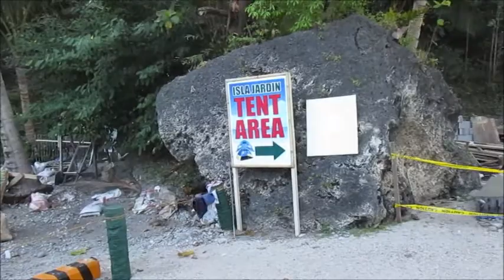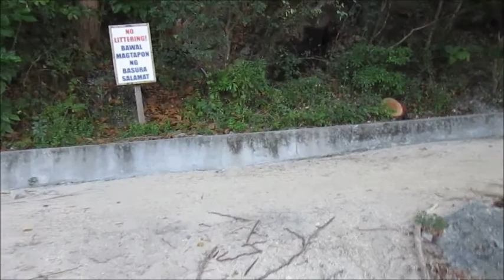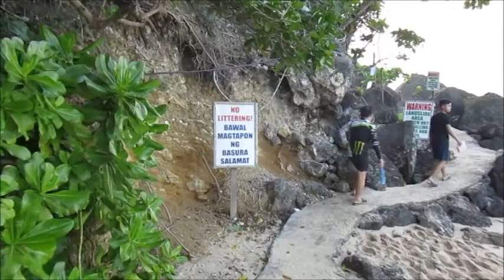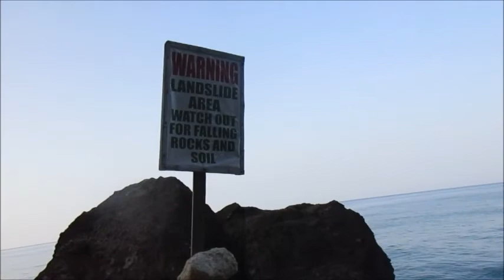A Gorgeous Beach in the Philippines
My friend Bhebie and family at Isla Jardin in the Philippines about a month ago.  She shared this with me and I enjoyed it so much, I thought I'd share it with you all.  You can see her for a split second at the beginning, and also at the very end, singing a song on the beach.